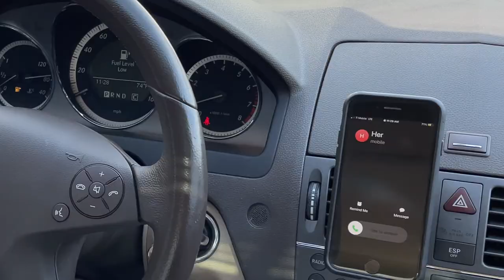MQXIME | Tempt Me (Official Music Video)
The official Music Video of "Tempt Me", Debut single from MQXIME...up and coming Franco-American 19yr old young artist looking for producers.  MQXIME fulfills all of the criteria the music market is looking for in 2021!
He's the total package: the Aesthetic, Singing and Dancing skills.  Don't let this Raw talent sign with another label!!!